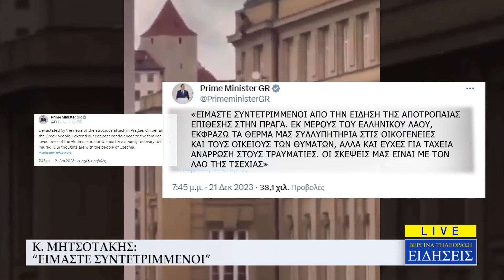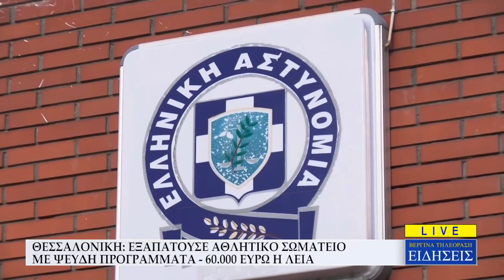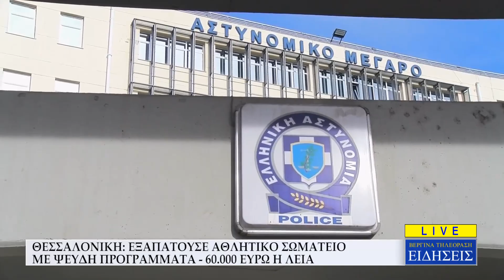ΚΕΝΤΡΙΚΟ ΔΕΛΤΙΟ ΕΙΔΗΣΕΩΝ - ΒΕΡΓΙΝΑ ΤΗΛΕΟΡΑΣΗ - (22/12/23)